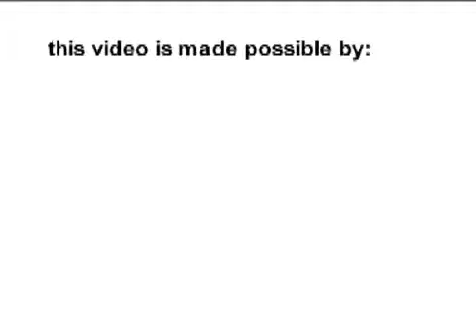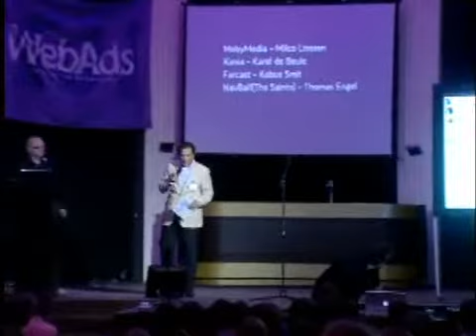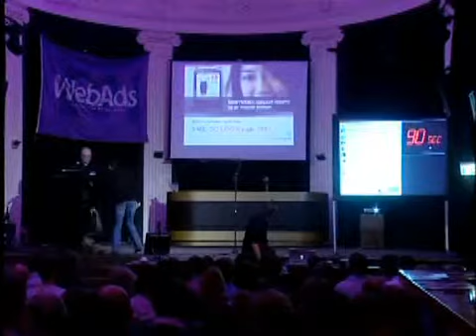MoMo #2 - Intro and 90 Seconds